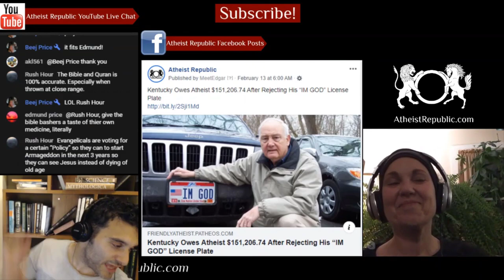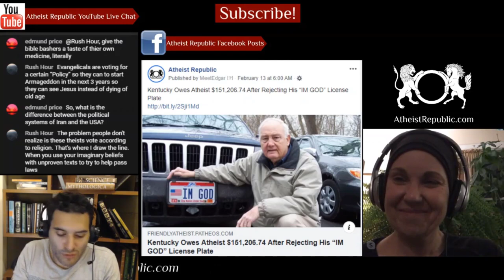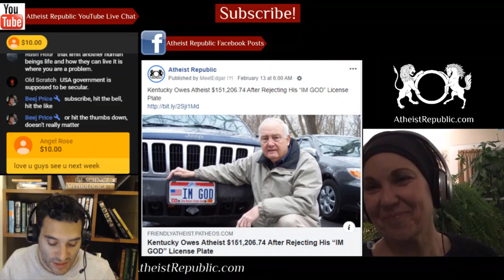Turkish President Supports Cleric's Homophobic Remarks 🏳️‍🌈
Turkey’s Religious Affairs Directorate, Ali Erbas, on the first day of Ramadan issued
statements saying that homosexuality brings disease, illness and corrupts generations. Stating
that homosexuality causes AIDS/HIV. On Monday April 27 th Turkey government officials backed
Erbas’ statements with a top trending hashtag AliErbaşYanlızDeğildir (Ali Erbaş is not alone).

Source: Turkish Government Backs Muslim Cleric Who Said Homosexuality Causes HIV
Location: Turkey